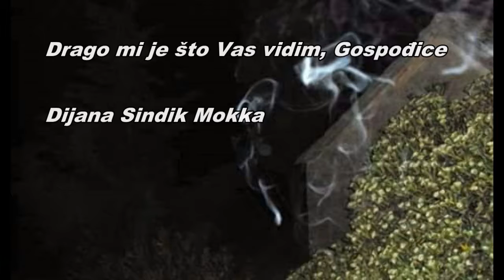Drago mi je što Vas vidim, Gospođice - Dijana Sindik Mokka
Drago mi je što Vas vidim, Gospođice

„Reći ću ti
zašto te sada
mogu pogledati
bez da mi je žao…
što sam ostario.
Za tebe
možda
već i mrtvac
koji hoda…
Možda me gledaš s ljutnjom
jer zauzimam prostor…
Ali
zar misliš
u ovim godinama mojim
da bi mene
tebi živog mrtvaca
moglo zanimati -
što ti misliš…
Ne…
Ne zanima me…
Ali ću ti reći…
Na tren si mi probudila žar.
Na tren si mi povratila mladost.
Na tren sam požalio…
što te kasno vidim…
Pomislio sam –
Evo je,
došla je…
Moja najveća želja,
moja najveća kazna !
A onda sam te promotrio…
Ta odmjerenost…
Ta promišljenost…
Taj ples sa vremenom…
Shvatio sam
da bih te – tada
prebolio…
uz koji dan više…
uz koju bocu više…
možda - koji zagrljaj više…
Drago mi je
što Vas vidim,
Gospođice…
Može biti da je
drugi,
treći,
peti…
Nije bitno
da li je i jedan – Vama,
ali meni je svaki –
i prvi i posljednji put.”
( V. 2015. )
D.S.M.

Dijana Sindik Mokka